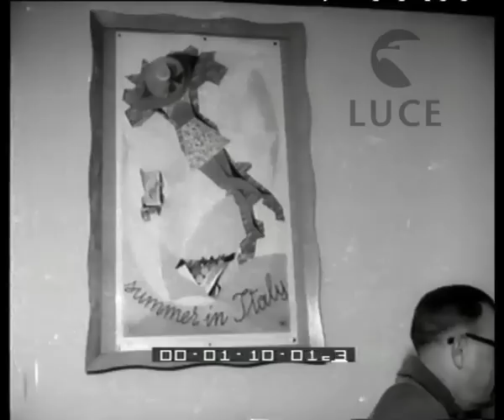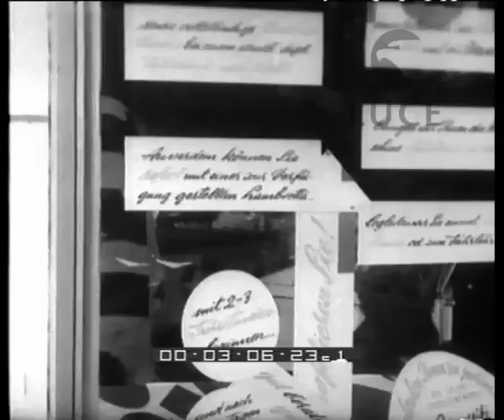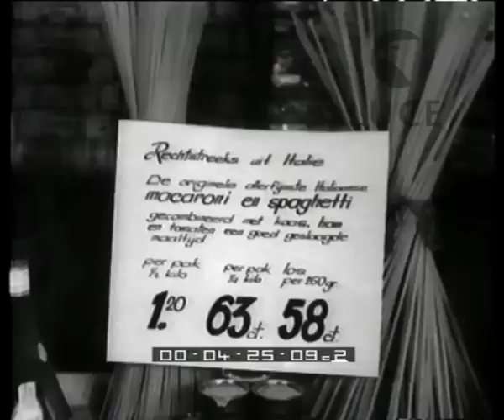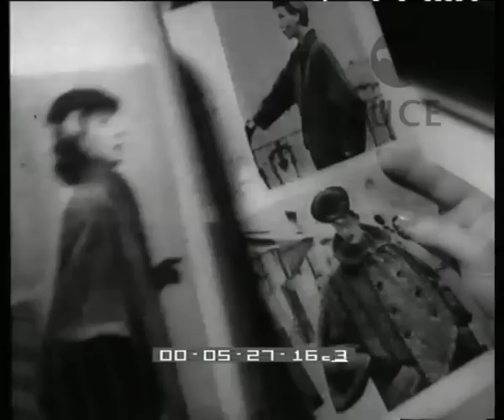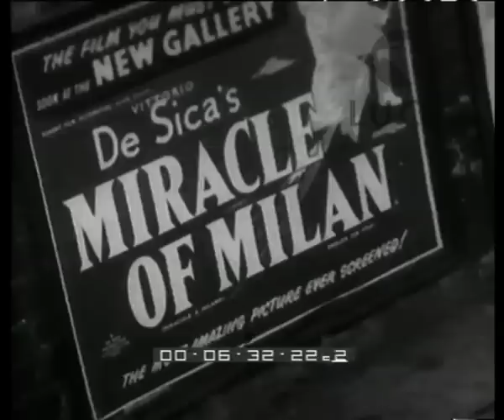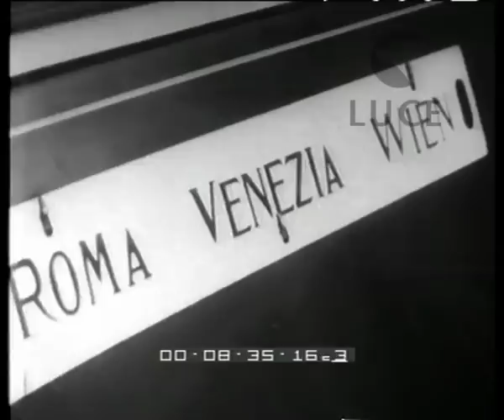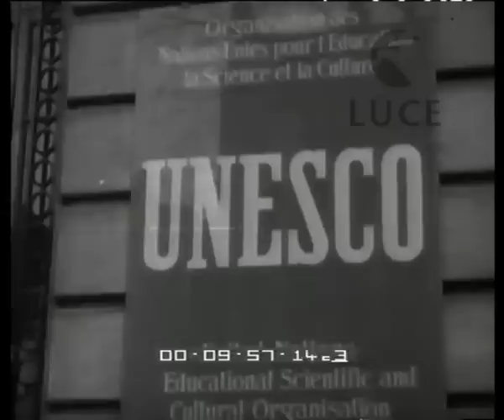Come ci vede il mondo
Descrizione sequenze:pubblicità dell'Italia nelle grandi metropoli del mondo ; le nostre navi da crociera prime ambasciatrici del nostro paese nel mondo ; navi da crociera Vulcania e Italia ; al New York international airport arrivo di un aereo delle Linee Aeree Italiane ; navi italiane nel porto di Amburgo e Rotterdam ; scarico di porcellane provenienti dall'Italia e dirette a Montreal ; a Montevideo viene posta in una piazza la statua del Corleone fusa in Italia ; nelle vetrine tedesche ed olandesi vengono esposti manufatti italiani ; macchine da scrivere Olivetti nei negozi parigini ; macchine da cucire Necchi ; alla Maison du Cafè caffè espresso per tutti ; a Parigi esposizione della Lambretta ; ad Ottawa le macchine Fiat ; Fiat utilizzate come taxi in Spagna ; nel Sahara jeep italiane ; vini italiani all'estero ; persone davanti ad un negozio di specialità alimentari ; fiori della riviera nei negozi di Helsinki ; lavoranti italiani nelle sartorie di New York ; sfilata di moda italiana a Firenze ; giornali e riviste italiane ; l'editoria italiana nel mondo ; protagonisti del cinema italiano in America ; a Londra festival del cinema italiano ; Schuman stringe la mano alla Magnani ; De Sica con Clair ; Ascari premiato a Sylverstone ; premiazione di Taruffi ; Selva vince con il fuoribordo ; Fornara vince il giro della Svizzera per il ciclismo ; Ciancola vince per i dilettanti ; Coppi vincitore del Tour ; vittorie di Ghedina e Colò per lo sci ; Dordoni ad Helsinki vince la marcia dei 50 kilometri ; allievi di Livorno sulla nave scuola Vespucci ; Ferreri arriva a Washington ; presentat'arm della marina militare statunitense ; assemblea del fondo monetario internazionale con Pella ; arrivo di Taviani a Vienna ; Brusasca a Tokyo ; De Gasperi parla al Congresso americano ; De Gasperi nel Lussemburgo per il piano Schuman ; discorso di Van Zeeland a Strasburgo ; discorso di Schuman ; discorso di De Gasperi ; De Gasperi insignito del collare di Carlo Magno ; partecipazione dell'Italia all'Unesco ; bandiera italiana sventola tra quelle europee ;